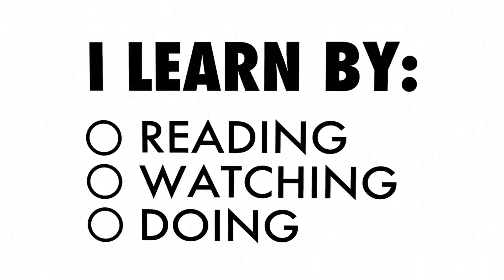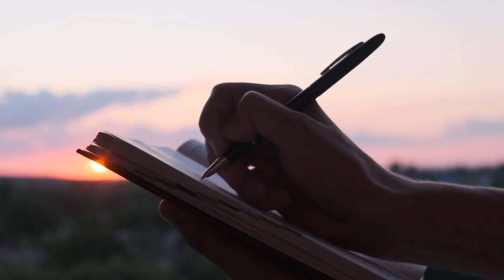AI on Finding your Real Purpose in Life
Do you sense confusion or stagnation in your life? Do you often contemplate the timeless query, "What is the meaning of my existence?" Look no further than AIVoyage, a platform that will take you on a journey of self-exploration to reveal your interests, values, beliefs, and passions. Together, we will engage in reflective practices, venture into uncharted territories, and receive counsel from mentors to unleash your complete potential and uncover your genuine life purpose.

References:
- Frankl V. E. (2006). Man's search for meaning. Beacon Press.
- Holland J. L. (1997). Making vocational choices: A theory of vocational personalities and work environments (3rd ed.). Psychological Assessment Resources.
- Robinson K. (2006). Do schools kill creativity? TED Talks.
- Seligman M. E. P. (2011). Flourish: A visionary new understanding of happiness and well-being. Free Press.
- The VIA Institute on Character. (2021). VIA Character Strengths.